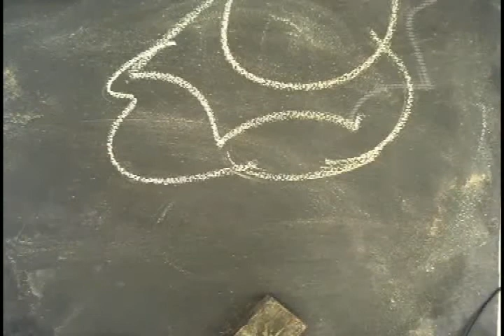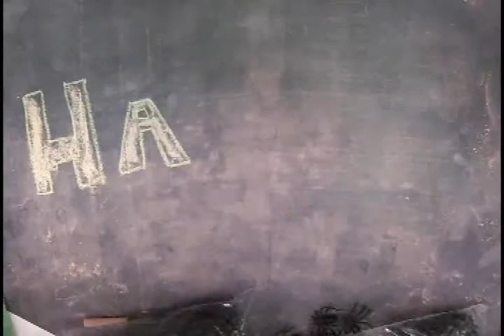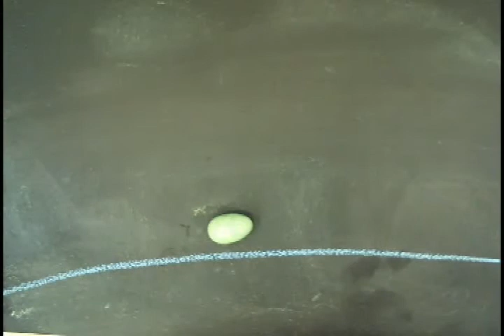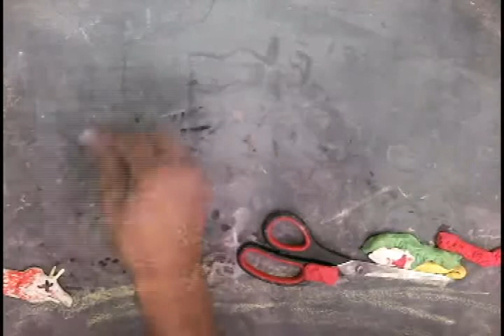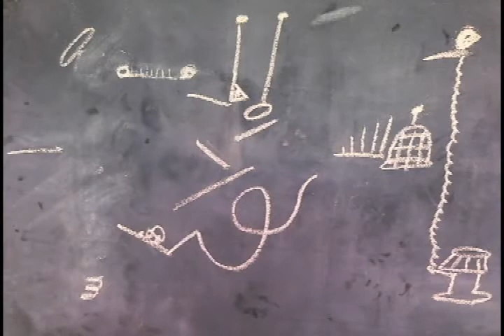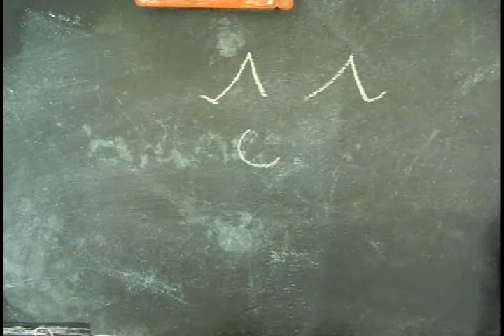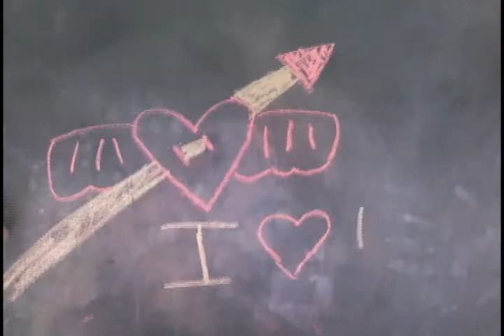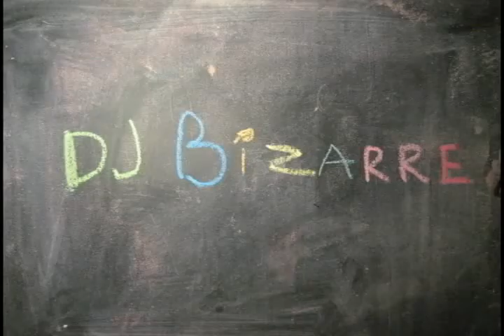McNay Workshop 9-24-2011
Stop motion animation created during a teen workshop at the Mc Nay Museum in San Antonio Tx. on September 24, 2011.  The station is featured along side an exhibit of pieces used to create Tim Burton's The Nightmare Before Christmas.